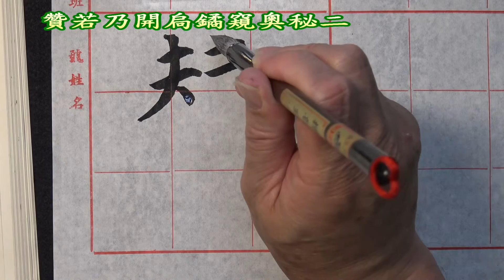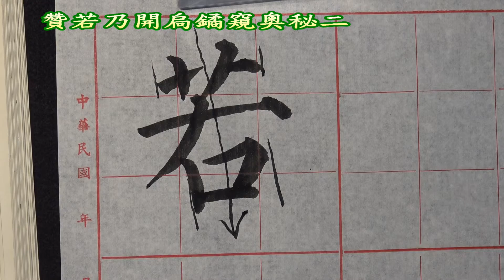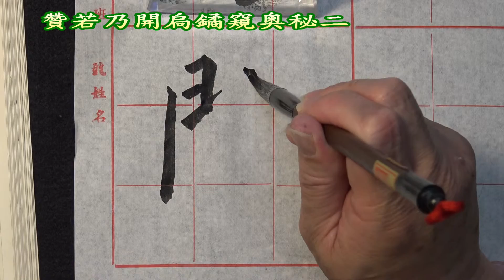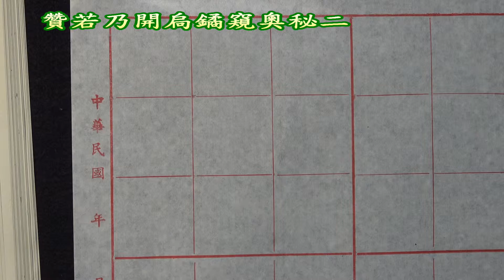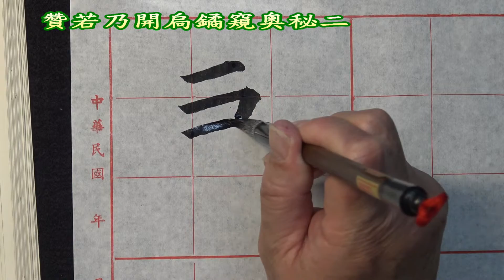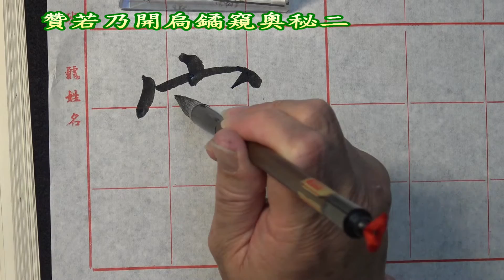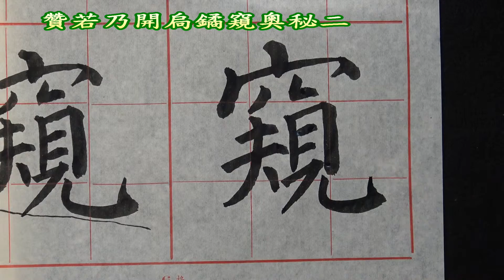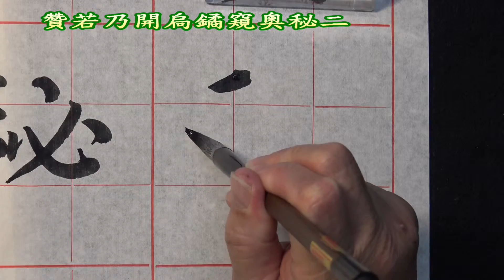顏真卿多寶塔碑臨習(091)---贊若乃開扃鐍窺奧秘二---樓斐心主講(AVC MPEG-4 1920X1080 24P HD高畫質)